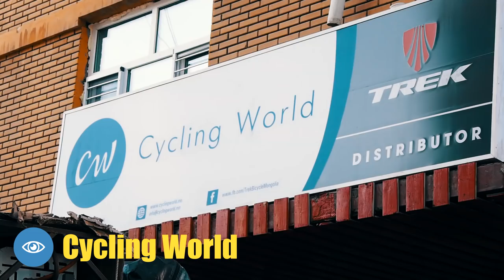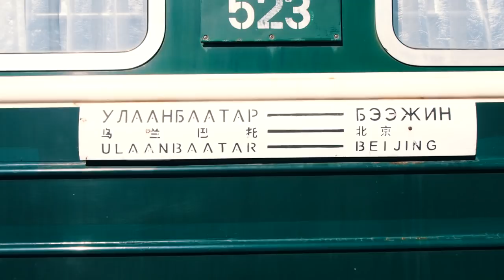Comment voyager en MONGOLIE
Nouveau format. Chaque pays visité aura son "How to Travel".
Première vidéo sur la Mongolie!

J'attend avec impatiente vos remarques et suggestions : c'est une grande première pour moi.

Mon Logo :
Figur